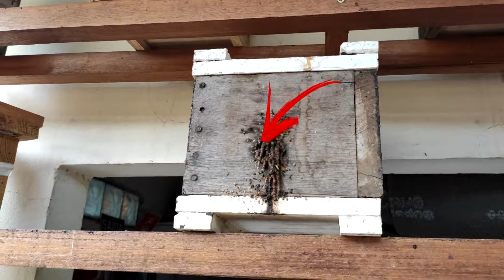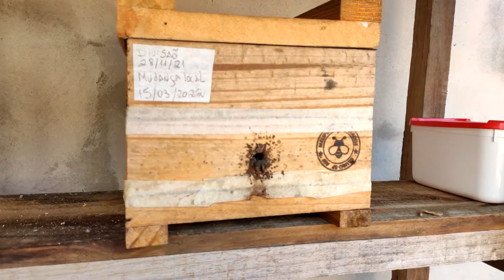Vocês Já Viram Isso ?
Nesse vídeo vou montrar um pouco do meliponario do Richard meliponário paradise , abelhas mandaçaia , abelhas uruçu , e lógico ja aproveitei para adquirir minha primeira caixa de abelha mandaçaia !